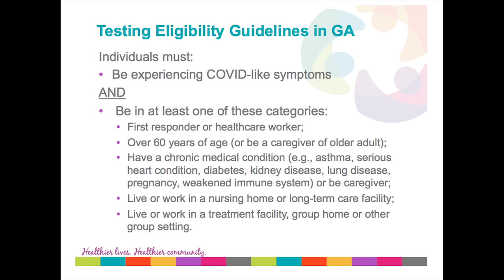COVID19 Update 2020 0409